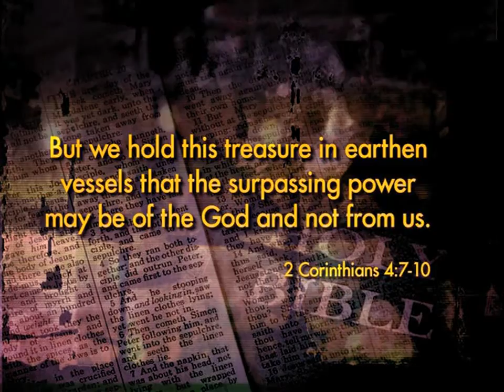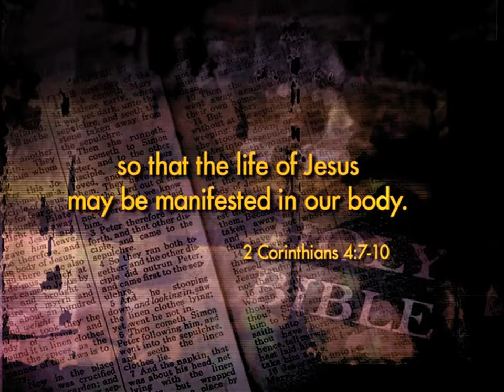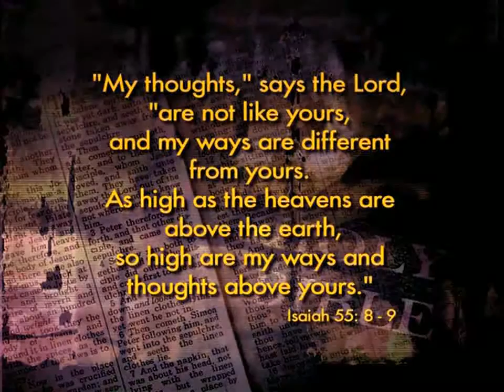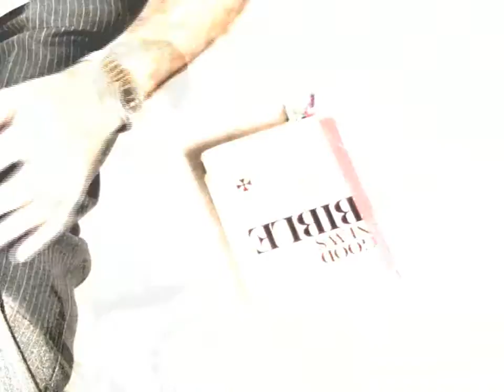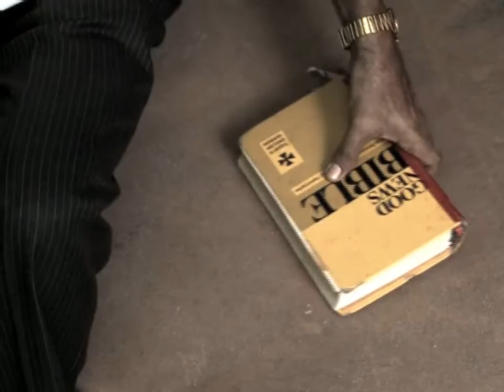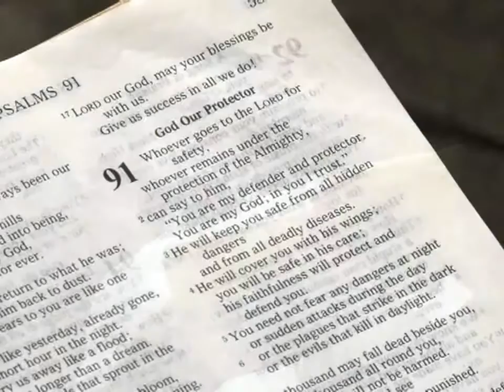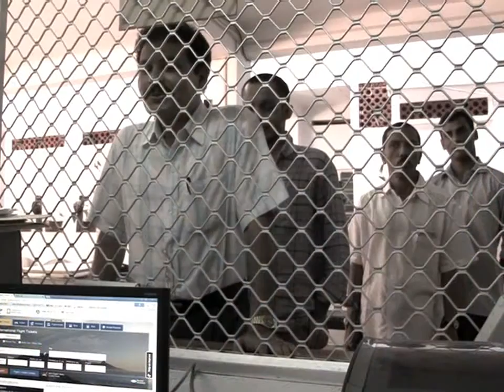Witness to the Lord - John Morris, Alwyn Lobo